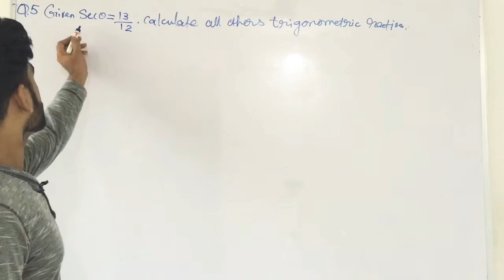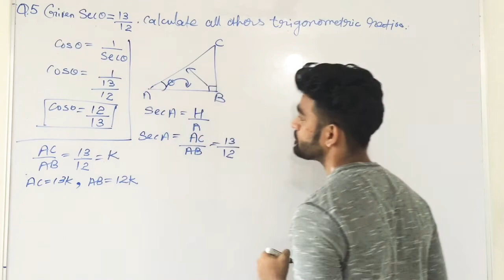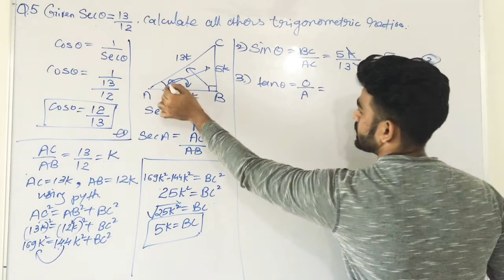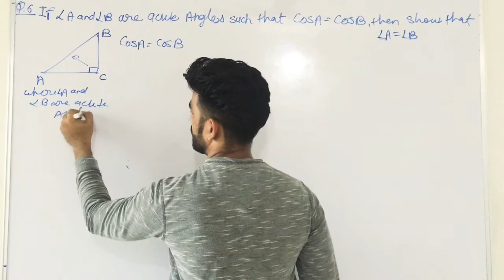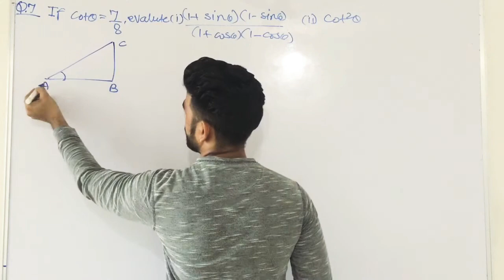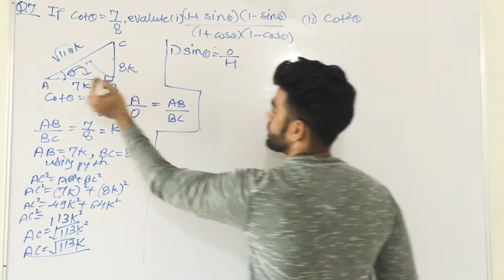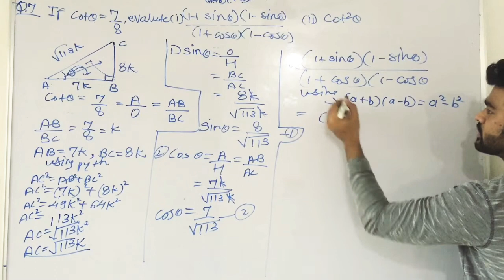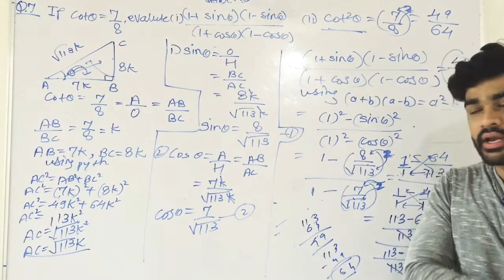Class 10 Chapter 8 Trigonometry Exercise 8.1 | Lecture -04(Part -2) |CBSE Class 10 2021 | NCERT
Class 10 Trigonometry | Introduction to Trigonometry Lecture - 03 | Class 10 2021 | NCERT with Dilip

Class 10 Trigonometry | Introduction to trigonometry Lecture -03 | NCERT | Class 10 CBSE 2021 |

Topic that i have covered.!
1)Class 10 trigonometry
2)Class 10 Introduction to trigonometry
3)Understanding of trigonometry
4)trigonometry ratios
5)Class 10 trigonometry formula
6)Class 10 trigonometry ratios
7)trigonometry class 10
8)Meaning of trigonometry
9)Class 10 trigonometry identities
10)Class 10 trigonometry in hindi
11)Class 10 trigonometry examples
12)Class 10 trigonometry exercise
13)Class 10 trigonometry question ‘s solution

Class 10 lockdown Study
Class 10 lockdown strategy
Class 10 Timetable
Class 10 maths and science Study Plan
Class 10 CBSE maths Study
Class 10 CBSE science Study
How To Start Study For Class 10 in 2021
Dream Result For Class 10 CBSE
Self Study For Class 10 CBSE
Full Year Planning For Class 10 CBSE in 2021

How To Start Study For Class 10?
Holiday Study | Study With Fun | Smart Study In Class 10 CBSE | TUM BHI KAR SKTE HO |